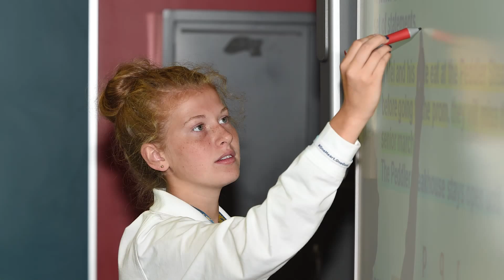Magnificat High School - Magic of Magnificat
A video that was debuted at the 27th Annual Endowment Gala celebrating the magic of Magnificat!